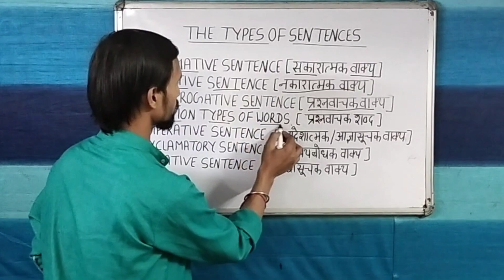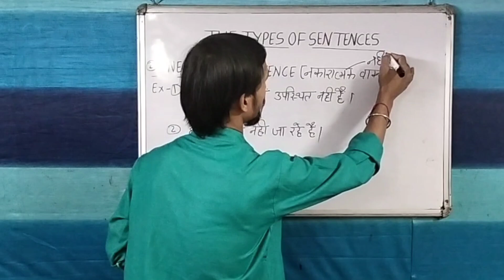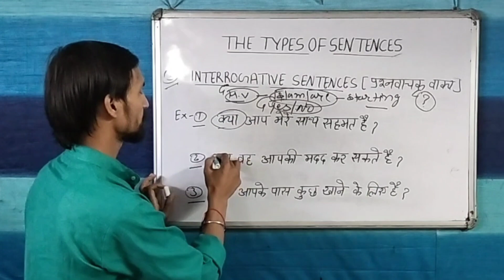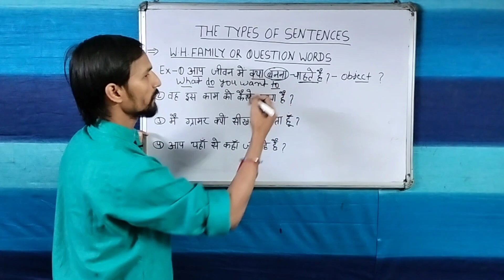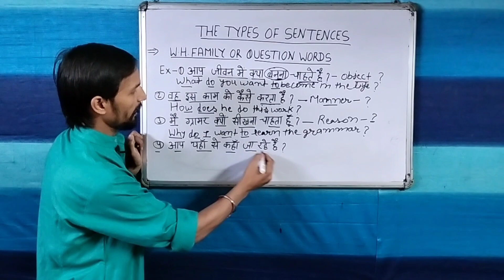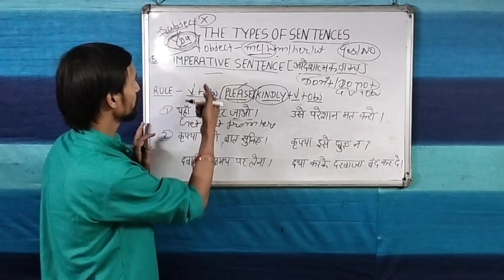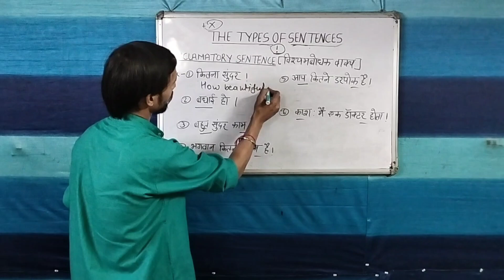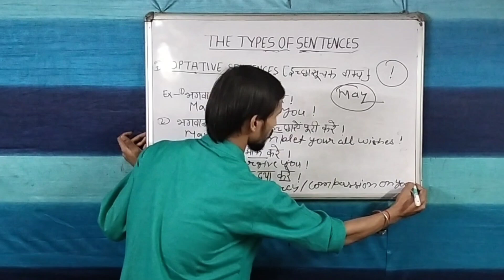LEARN ALL TYPES OF SENTENCES WITH EXAMPLES AND TRANSLATION#☺️